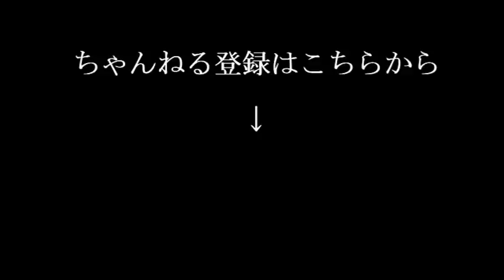ヒロシキャンプ【初夏のソロキャンプ】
七夕の夜。ソロキャンプに出かけました。

織姫と彦星がいちゃついている夜に独り…

〈Hiroshi camp videos〉

ＢＧＭ【ＭＵＳＭＵＳ】